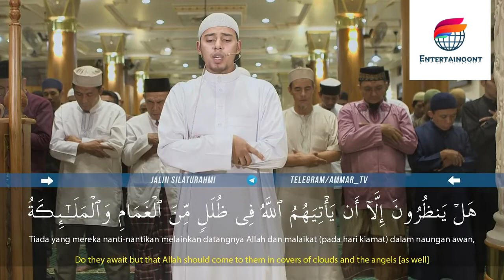Salim Bahanan || Surah Al-Baqarah Ayat 205-210 || Quran In Beautiful Recitation